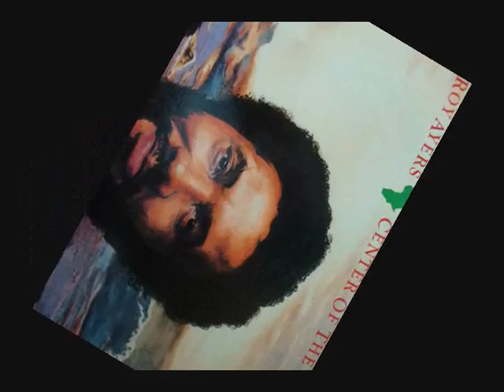Roy Ayers There`s A Masterplan.wmv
Roy Ayers There`s A  Masterplan From The LP Africa Center Of The  World,1981